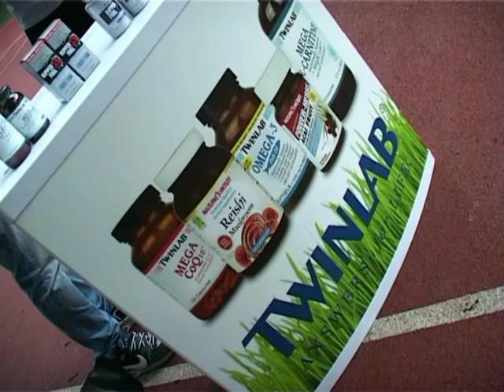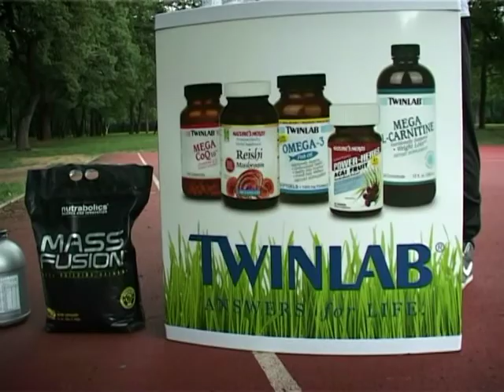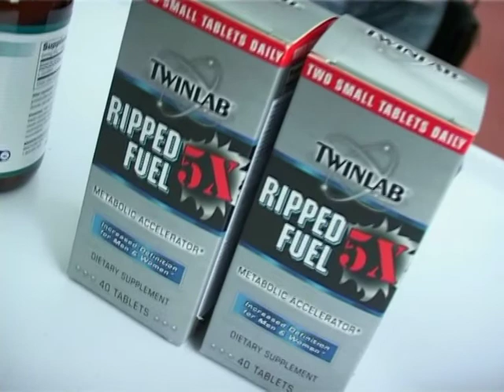Sagorevači masnih naslaga -"Lama" sportski preparati by Miloš Stanojlović trener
TV emisija "Extreme Life" fit-fitness & sport Srbija
Autor LJUBIŠA STEFAN VELIČKOVIĆ